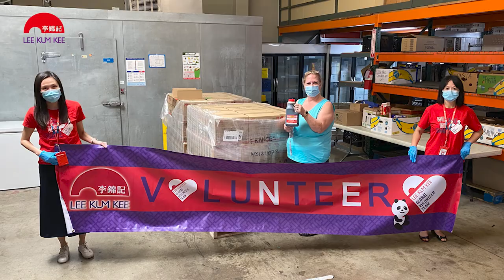李锦记全球可持续发展报告 2019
李锦记一直致力把可持续发展理念贯彻于业务每一个层面。集团的四大可持续发展范畴 - 产品承诺、环境保护、关怀员工和关怀社会 - 引领我们以企业管治作为基础，推进可持续发展，并支持联合国的可持续发展目标。